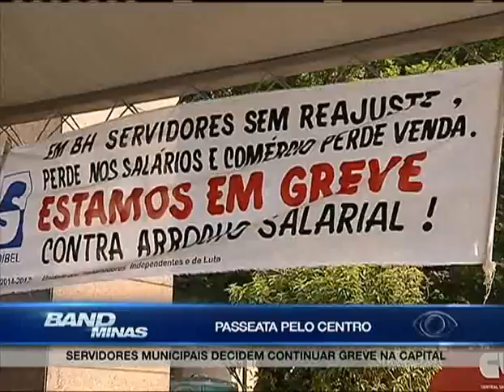Jornal Band Minas 20/10/2015 - PRIMEIRO BLOCO